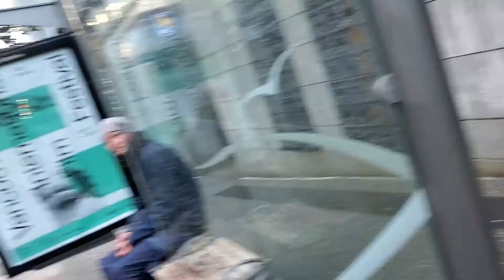Provoked guy gets emotional, fight, gets kicked off bus, transit security afraid of being recorded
There is a part one to this video of a likely homeless male on the bus not wearing a face mask probably because he does not have easy access to them to which the bus driver apparently kept harassing him by playing the face mask announcement a bunch of times which angered the guy causing him to experience mental duress yelling profanities and slamming his head repeatedly against the window.

A bunch of people got scared and left the bus in a hurry but the guy did not exhibit any violent behavior against anyone but himself with the head thumping.

Yelling profanities is disrespectful and should not be tolerated but the bus driver was in the wrong as well by harassing the guy about face masks.

TransLink should be ashamed of themselves for instituting face mask mandates unless you have a mask exemption likely knowing that there are many people that use transit that are at or below the poverty line which can make it difficult to purchase masks. Homeless people usually have even less resources and for many purchasing a meal can be difficult ultimately let alone face masks.

Steps should be taken by TransLink to train their employees including the security to be more compassionate and exempt homeless people as well as anyone that that might be financially vulnerable from wearing face masks. TransLink could also supply employees such as drivers, attendants, and security with face coverings to hand out to people for free that want one rather than among other things, engaging in aggressive harassment, intimidation, false police and security calls, unjustly kicking them off the bus and refusing them service, falsely arresting them, and berating them.

Some of these tranit employees bully likely homeless people because they think that they probably don't have the resources to fight for their rights, file a formal complaint against them, record them, or take whatever actions are necessary to hold them accountable.

If we see anybody being harassed or unjustly treated I usually intervene amd start recording so that there is evidence and I would strongly encourage other people to do the same.

If I was not recording that guy probably would have been on the receiving end of police, security or a combination of both brutality and arrested even though he had committed no crime. He was wrong to  scream profanities at the driver but that is not a crime nor is it a crime that he banged his head against the window as he only hurt himself and not anyone else.

The African American transit security whose I.D number is 9669 has a history of violating Human Rights and being uninformed about crucial aspects of his job including rights and laws. He is the one along with one of his partners that unlawfully detained and asked a tyrant Vancouver Police to violently pull me off of a bus because he did not understand face mask exemptions which can be seen on a different video that is on this channel.

Police and security are not equipped to deal with a person going through mental duress and often make the situation worse by needlessly escalating when de-escalation should be the primary objective. Police and likely security as well have injured and killed people going through a mental crisis as they don't have the necessary training and usually compassion and patience to talk to the person  like a human being rather than a potentially dangerous person.

Most people are usually quick to label a person going through mental duress as dangerous too even though the majority of people that have a mental illness which can be improved and overcome with treatment are nonviolent and have not committed any crimes or been in trouble with the law. It is a stereotype that has been inflated by ignorant people.

If you see someone going through a mental health crisis try to respond with kindness and compassion rather than fear and suspicion.